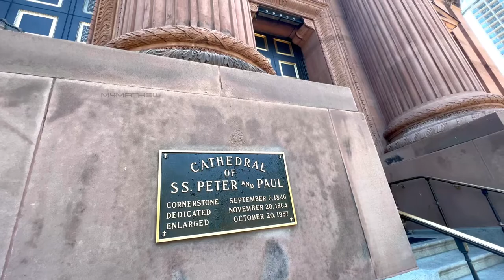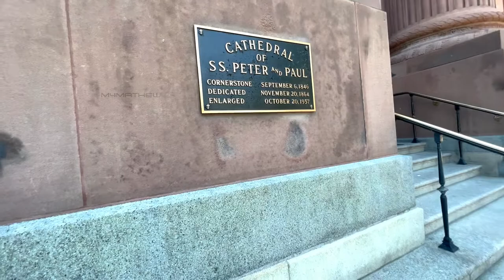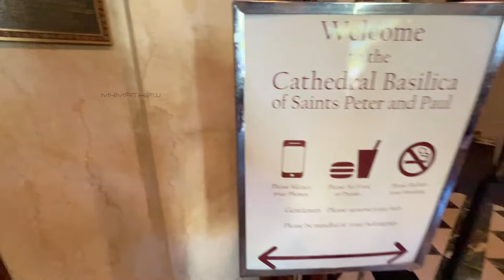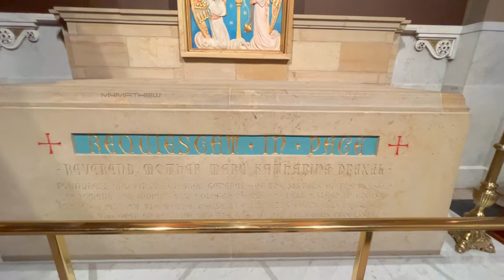Million Dollars Worth Construction | St Paul & St Peter Cathedral | Vlog#82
The cathedral church (Cathedral Basilica of Saints Peter and Paul) is the principal church of the diocese, because it is here that the bishop as local ordinary of the diocese has his throne (chair), called the cathedra. Open since 1864 and located at the East side of Logan Square on 18th Street and the Benjamin Franklin Parkway, the cathedral is the mother church of the Archdiocese of Philadelphia. It is the largest brownstone structure in Philadelphia and the largest Catholic Church in Pennsylvania. The history of the Cathedral Basilica of Saints Peter and Paul is central to the history of the Archdiocese of Philadelphia.